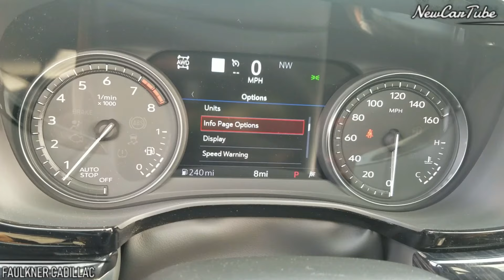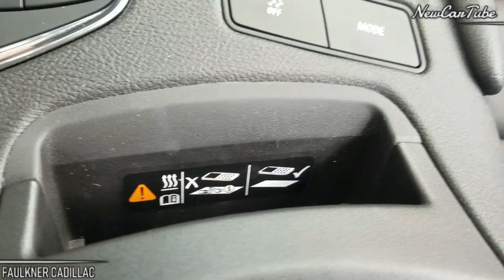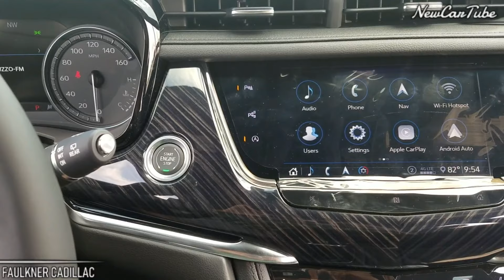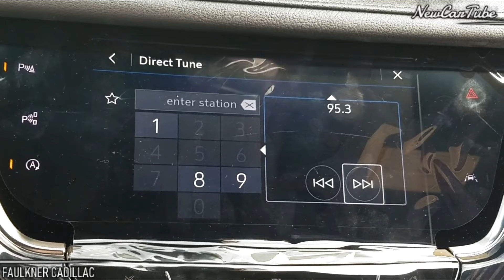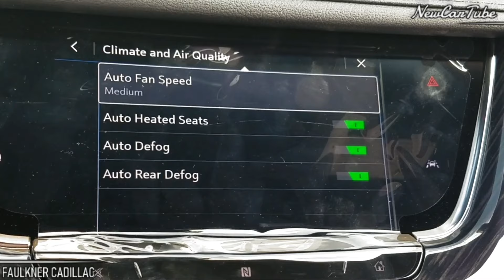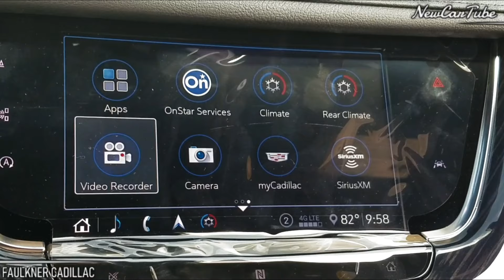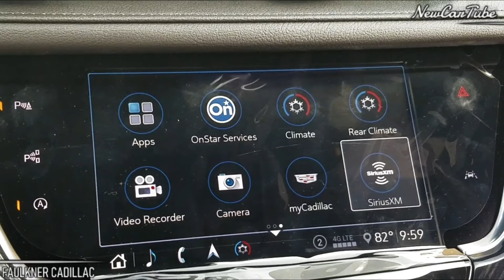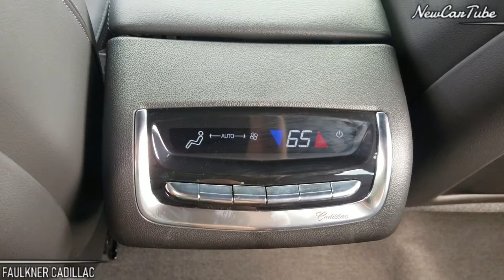2021 CADILLAC XT6 SUV - IN DEPTH WALKAROUND STARTUP INTERIOR EXTERIOR & TECH